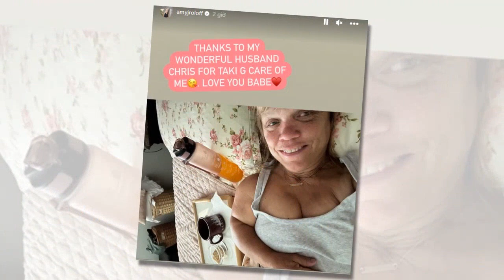Chris revela que la salud actual de Amy es preocupante || Un gran mundo pequeño 2023